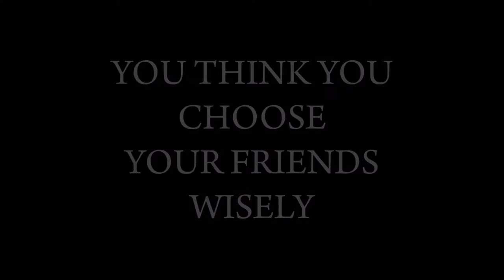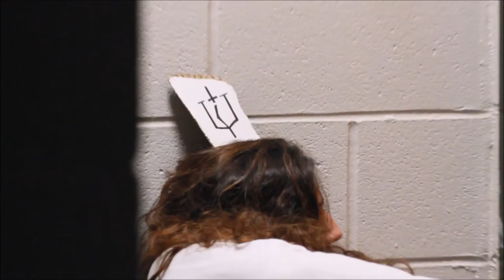Too Close For Comfort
ISEM TRAILER 2016

Nightmares in Red, White, and Blue

Script and Set by Garret Larson
Sound by Amanda Kleffner
Cinematography and Editing by Sumit Shahi

On Screen Actors :

     Denver Martin
     Khiana Coles
     Brandon Busch
     Kristen Bertoloni
     Kade Hern
     Brant Edwards
     Taylor Jones